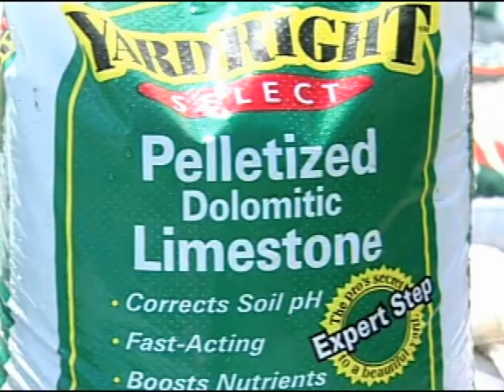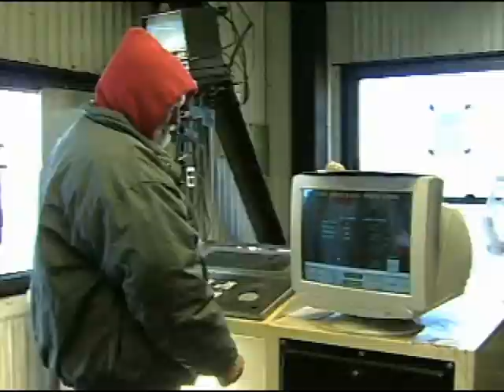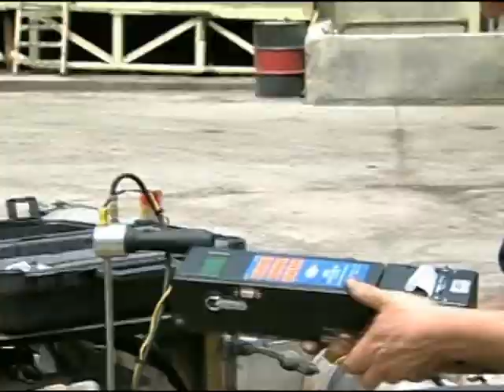VU Mining Technology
Information about the Vincennes University Mining Degree